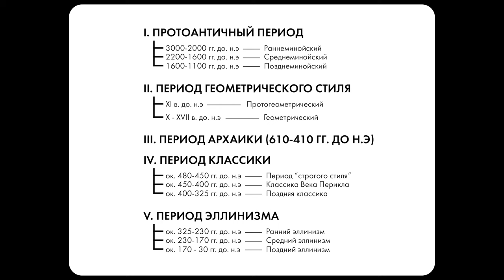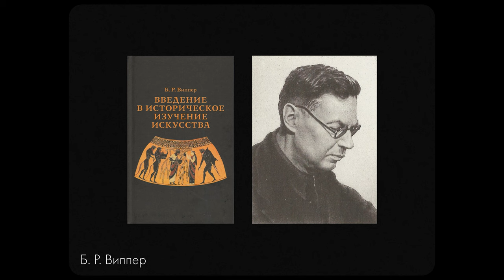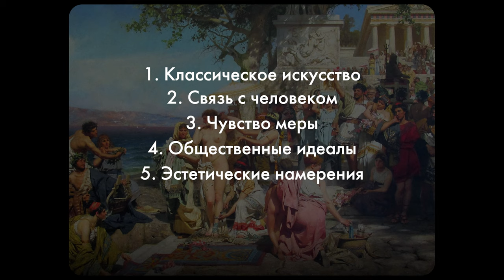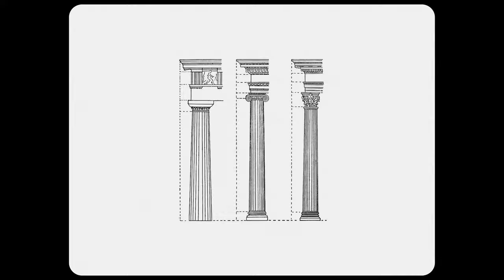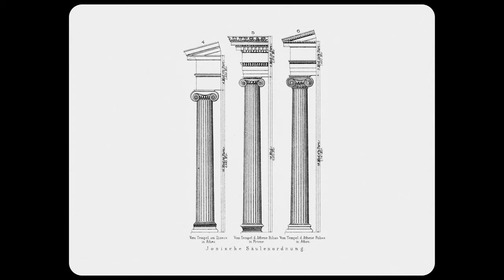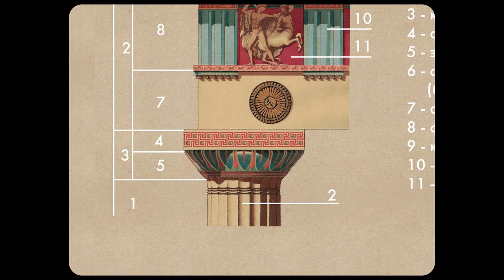История Культуры №4: Культура Древней Греции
Четвертая лекция из Курса истории искусства
Тема: Древняя Греция

⏰ТАЙМ-КОДЫ:
0:00 - Введение
0:08 - Периодизация
1:29 - Особенности
3:58 - Крито-микенская цивилизация
6:27 - Период Архаики
11:09 - Скульптура
17:56 - Эллинизм
20:41 - Декоративно-прикладное искусство
21:55 - Заключение

📚Емохонова_МХК_10

💽ТРЕК-ЛИСТ:
Delayde — north fell
Zyle — Bloviate
Supine — Slow Down
Brian Eno — An Ending (Ascent)
Aphex Twin — #20